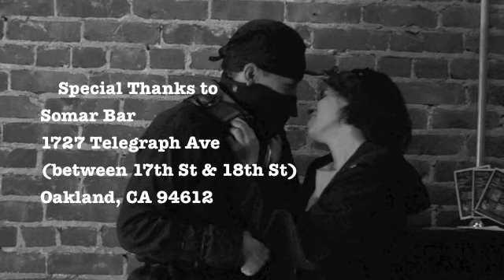ninja moves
MMTB director's challenge